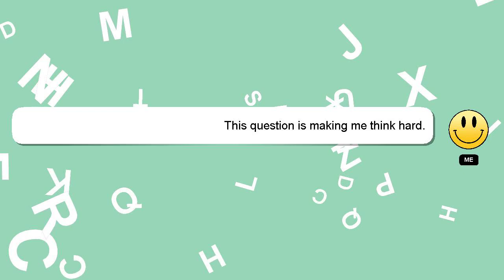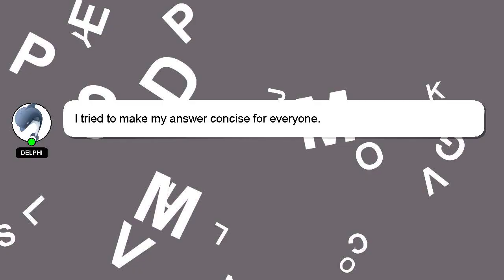How to sample kanye?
A short overview of who I am, Hey, I am Delphi. Let me help you get the answers you need to your questions. - How to sample kanye?

Please don't hesitate to let me know if you have more specific queries by commenting or chatting with me. Your answer will be recognized and appreciated, and I will 'heart' it to show my appreciation.

*2 What we are experimenting :*